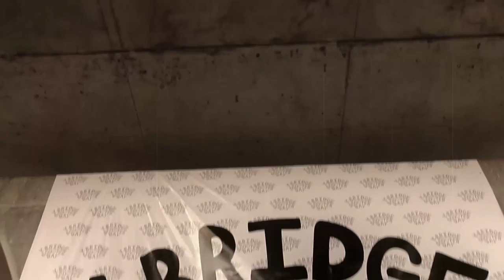Sheeva Classic : Y-Bridge Scooter Day 2014_B1